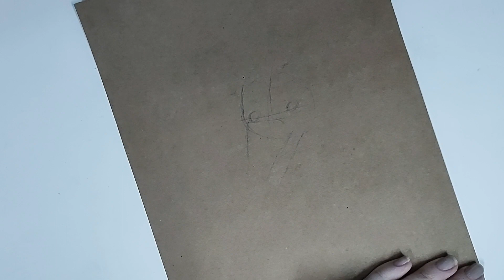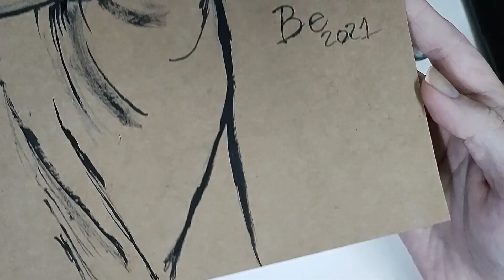Dibujando un antílope en tinta china 🦌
El proceso completo desde el boceto hasta el resultado final de una ilustración en tinta china de un antílope, luego fue enmarcado como un bonito y simple cuadro hogareño 🖤
Dejo en la tarjeta del vídeo el link al video de muestra del antílope enmarcado.

Soy Artista Plástica (estudiante de danzas árabes y mamá :) ) en Buenos Aires, Argentina, te invito a ver mis sitios:
🖤Puedes ayudarme a conseguir materiales (equipamiento en general) nuevo en:
(Apto para el peso argentino/Mercadopago)
(Para fuera de la Argentina)